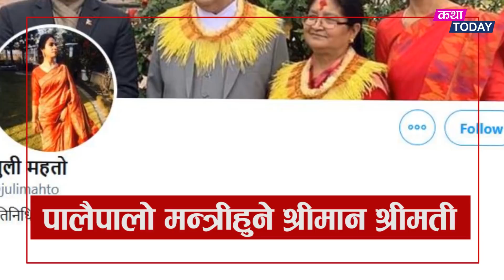श्रीमान-श्रीमती पालैपालो मन्त्री, प्रधानमन्त्री KP Oli को नयाँ मन्त्रीमन्डल -Juli Mahato Minister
Sources/Credit:
About: Juli Kumari Mahato (Women, Children, Senior Citizens) ,
Voice Over/Presentation - Anil

Katha Today Youtube Channel is authorized to upload this video. Using this video on other channels or platforms without prior permission will not be entertained. Giving proper credit is considerable.
Thanks!